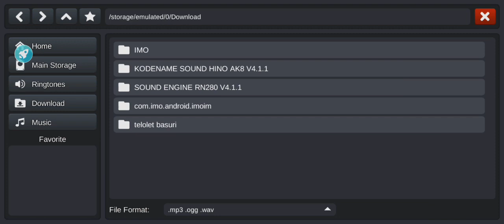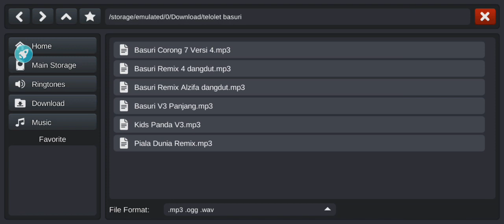tetorial cara pasang telolet basuri no kode name ganti sesuka nya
bus simulator, bus simulator indonesia, bus simulator indonesia mod, bus simulator indonesia mod apk, bus simulator Bus simulator Indonesia adalah sebuah game simulator yang banyak mod kendaraan bus simulator indonesia bisa di main kan dan banyak juga rute yang khusus nya di Indonesia bus simulator indonesia ini juga bisa multy player dengan sever ada Indonesia India Jepang dll  bus simulator indonesia ada mode pariwisata mengantar wisata wan ke tempat yang pariwisata bus simulator Indonesia  ini di buat oleh maleo Indonesia  bus simulator Indonesia bisa ofline bisa online bus simulator Indonesia untuk android bus simulator Indonesia grafik trafik yang nuansa Indonesia bus simulator Indonesia sangat mudah cara bermain nya  jangan lupa SUBSCRIBE SHARE LIKE KOMEN dan juga banyak video yang menarik lain nya